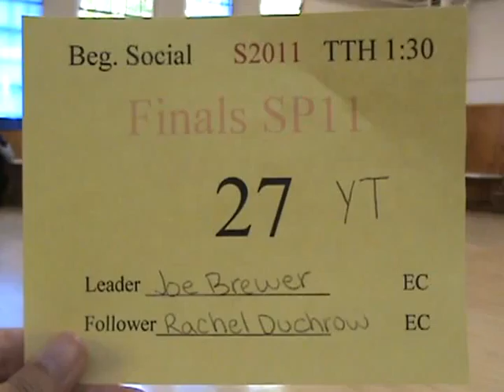SJSU S11 T1 #27